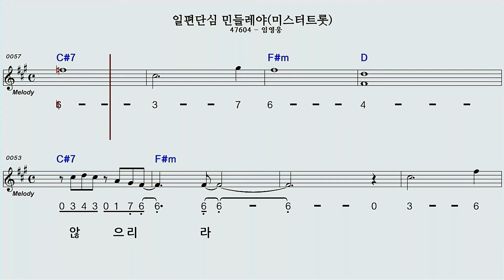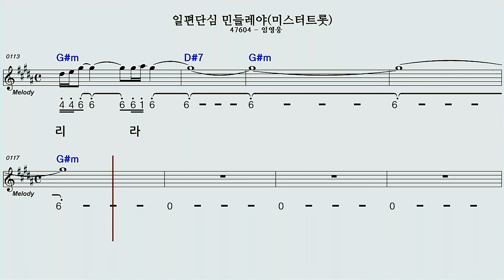일편단심민들레야(미스터트롯)F#M하모니카숫자악보영상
임영웅 이 미스터 트롯에서 부른 영상 악보입니다